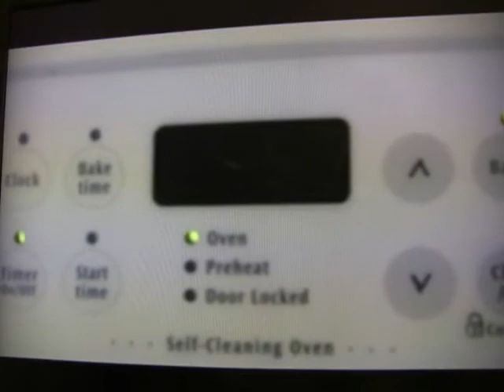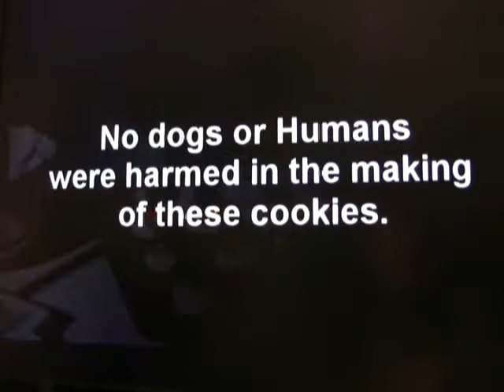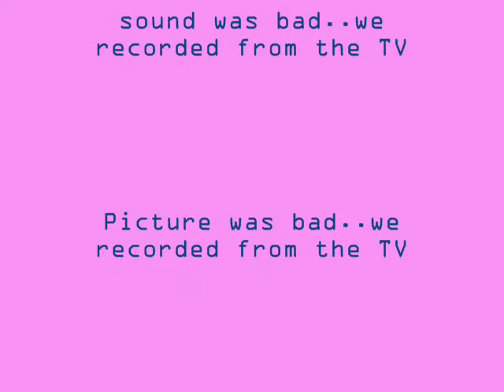short film by ike smith